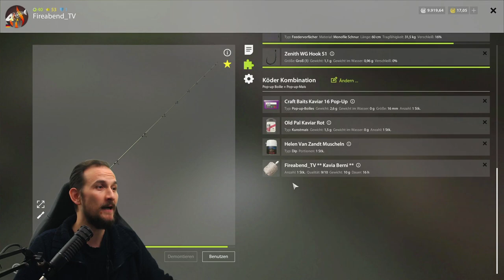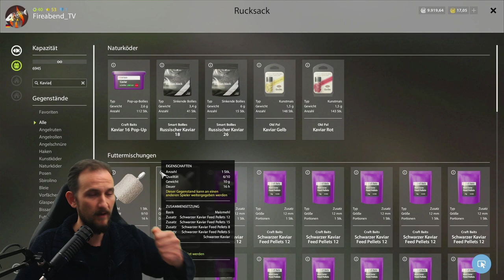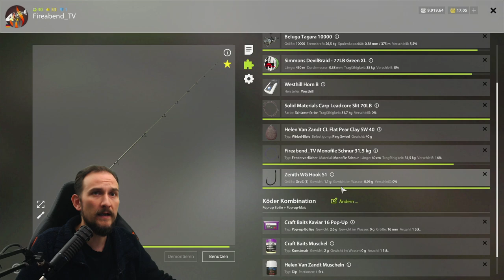Russian Fishing 4 #69 Sexy KarpfenSpot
Am Bernsteinsee gibt es wieder viele sexy Karpfen! Der Spot rennt =)

▬▬ Meine Games ▬▬▬▬▬▬▬▬▬▬▬▬▬▬▬▬▬▬▬▬▬

▬▬ Mein Equipment ▬▬▬▬▬▬▬▬▬▬▬▬▬▬▬▬▬▬▬▬